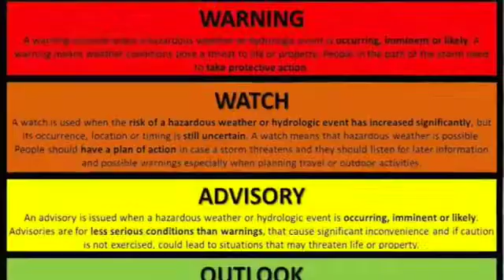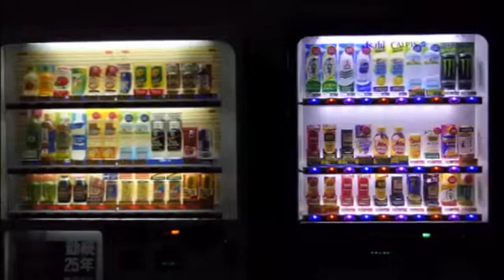Thunderstorms and Heatwaves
South African Weather Service explains Thunderstorms and Heat Waves. Presented by Mbavhi Maliage and Jacqueline Modika